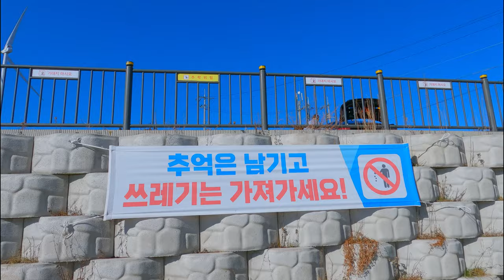[Driving in KOREA] 4K Auraji To Anbandegi, GANG WON DO. 강원도 정선 아우라지에서 안반데기까지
This is the road from Auraji, Jeongseon to Anbandegi, Gangneung, , Gangwon-do.
강원도 정선 아우라지에서 강릉 안반데기 가는길.